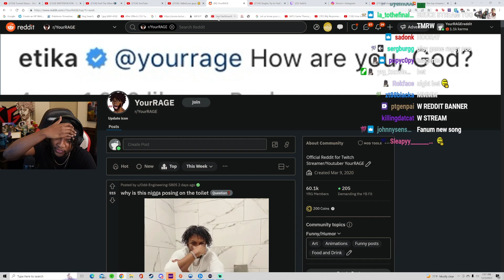YourRAGE Reacts to Fanum New Song LS13K Diss - CJ x Edgar x Chance x HB (MGM🔵)